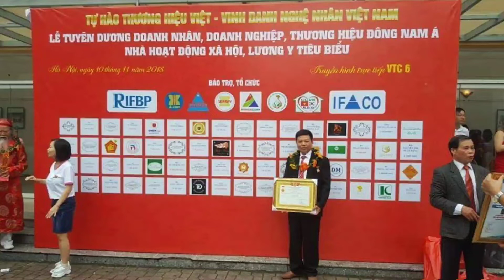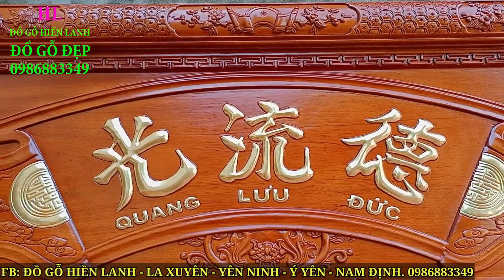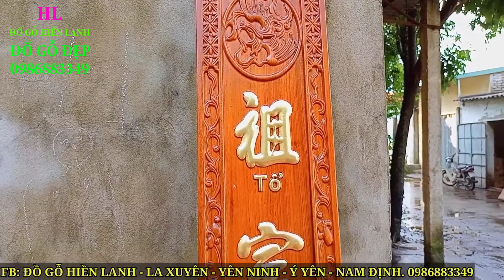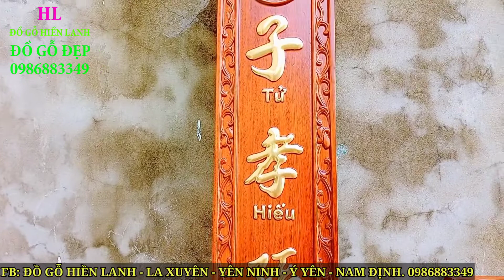🔴Hoành Phi Câu Đối đẹp Nên mua Ở Đâu?? Hiện tại mẫu Hoành Phi Câu Đối nào Đẹp??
- Hiện tại mẫu Hoành Phi Lồng Cuốn Thư gỗ gụ đang được người dân ưa chuộng nhiều nhất , sử dụng 99% hiện nay( vì bỏ 1 lần tiền vừa sở hữu hoành phi & cuốn thư bên trong )
- 🔴Giá Hoành Phi Câu Đối đẹp bằng gỗ Hiện tại phụ thuộc vào nhiều yếu tố như : chất liệu gỗ làm hoành phi câu đối, kích thước hoành phi câu đối, thếp vàng đài loan hay vàng ta lên hoành phi câu đối, mẫu mã hoành phi câu đối
- 🔴 hoành phi câu đối bằng gỗ gụ được người dân sử dụng 99%, hoành phi câu đối gỗ gụ được chế tác thủ công, tinh xảo từ bàn tay nghệ nhân: Dương Văn Hiền( địa chỉ: La Xuyên - Yên Ninh - Ý Yên - Nam Định)